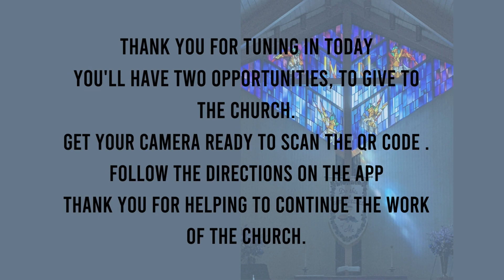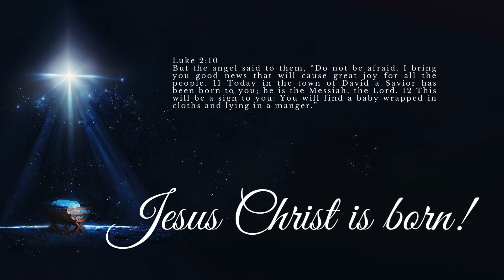Christmas Eve 24 December 2023 10:30 PM with the Brass Menagerie